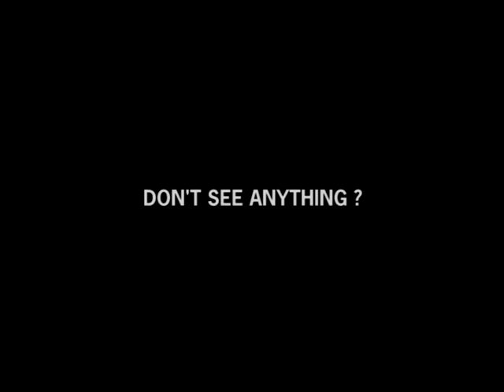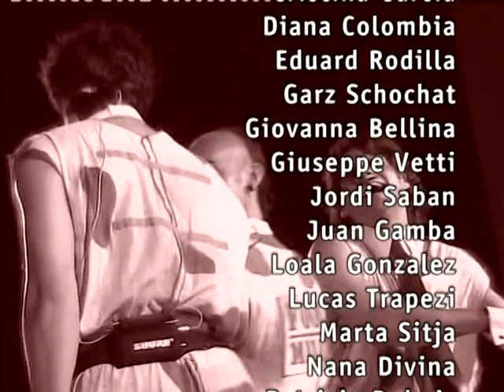Jango Edwards and the FOOLS MILITIA 2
This year’s major theme will focus on the recruiting, training, and creation of a new unit of the special commando clown task force “FOOLS MILITIA”. The Fools Militia” is a revolutionary rapid deployment performing clown unit.  The members of the unit are comic mercenaries staging absurd events of anarchy and animations.  Their weapon, humor, their enemy the sad and oppressed from humanity.

All participants will undergo intensive training to achieve the status of  Fool Militia and on-call ready to be deployed in the city of Barcelona at locations such as La Ramblas, beaches, festival events, and theaters.
As a Clown Performer, you will work with other professionals in an ensemble and relate to the audience in unpredictable and spontaneous situations. You will learn how to improvise and adapt in order to give the gift of laughter to an unsuspecting public. You will explore the role of the comic actor as a social warrior, laughter terrorist, and mercenary of humor.  A red nose his armor, his weapon a smile, injustice, and tyranny his enemy on a crusade to confirm hope and promote global freedom. To some it may seem a cliche, “The world is a stage and each must play his part” but for clowns it is truth. This year ¨FOOLS MILITIA ¨ Masterclass A.I.T. Dream Team Unit will be assisted this year by instructors and teachers of the N.C.I. faculty, professional animators, musicians, and a selection of global clown artists.